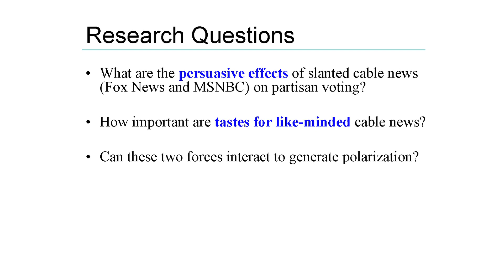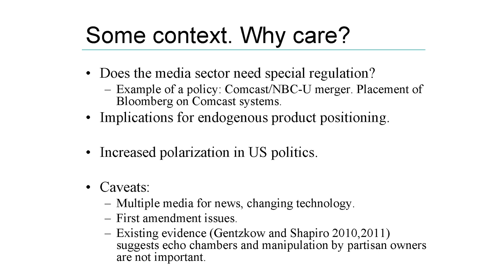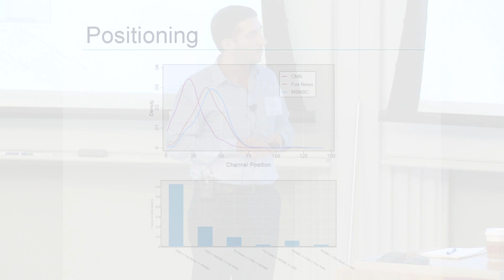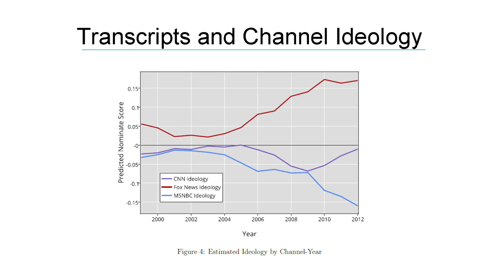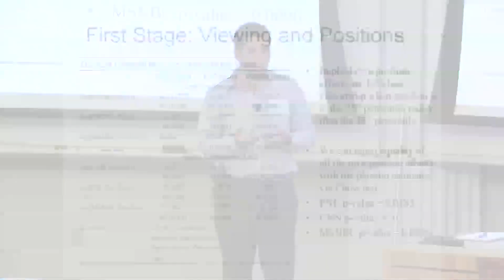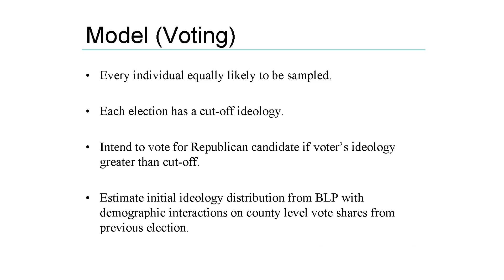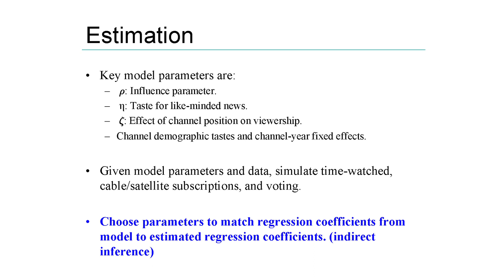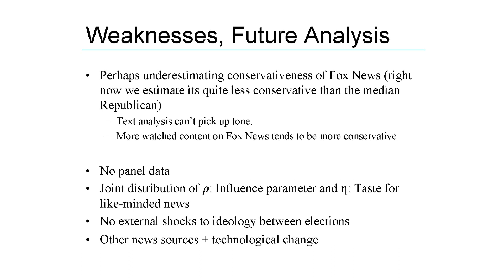Cable News: Real Effects and Polarization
Ali Yurukoglu examines the persuasive effects of cable news channels with a particular political slant, and how that slant might affect partisan voting. Given the wide viewership of channels like Fox News and MSNBC, his findings suggest that even small effects can make a big difference.